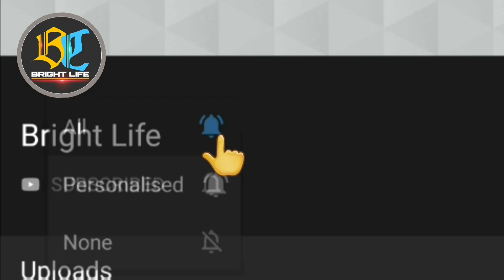പണമില്ലാഞ്ഞിട്ടും സ്നേഹം കൊണ്ട് കെട്ടി!മേഘ്ന അഡ്ജസ്റ്റ് ചെയ്തില്ല!കാരണം വെളിപ്പെടുത്തലുമായി ജീജjeeja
Hai friends